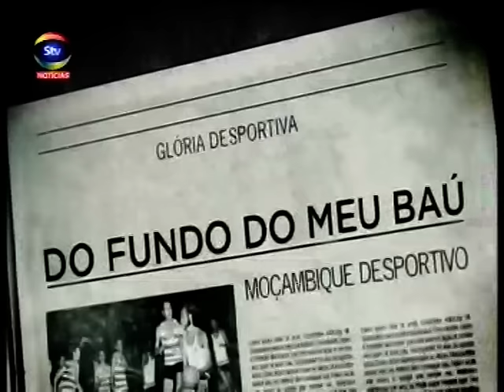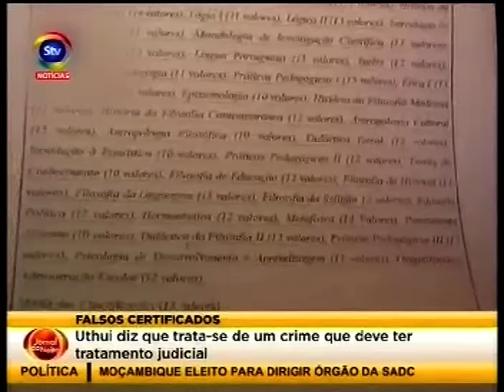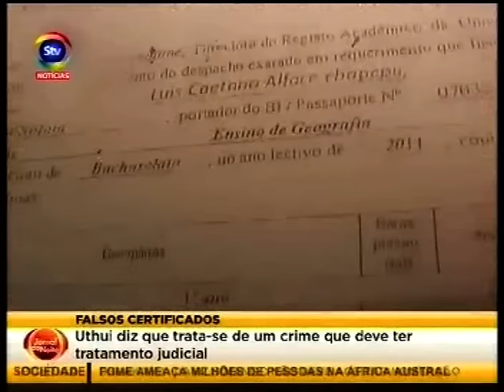STV JornaldaNoite 18 08 2015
Várias. Dhlakama em Tete fala da criação de quartéis da Renamo nas capitais provinciais e dispensa guarda da PRM